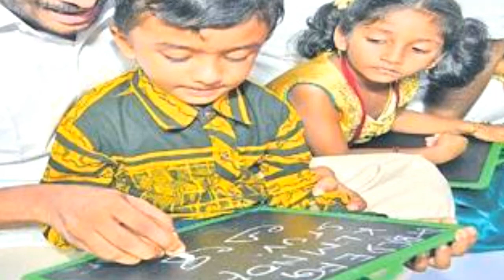AP AMMA VODI NEW UPDATES || Amma vodi rani vallaku subha vartha kotha update || 2020